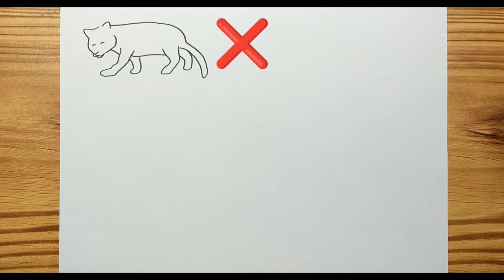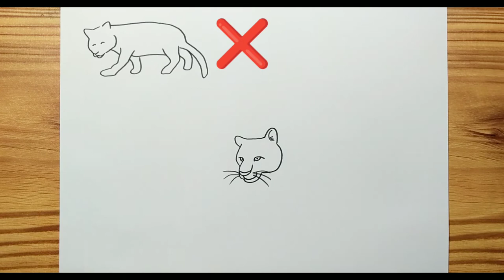How to draw MOUNTAIN LION Easy for kids